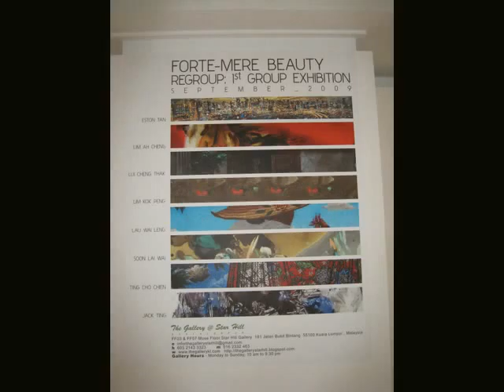regroup 1st exhibition II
The exhibition ready for you